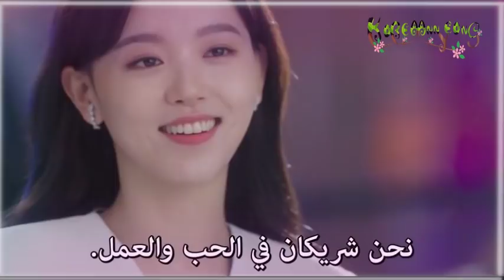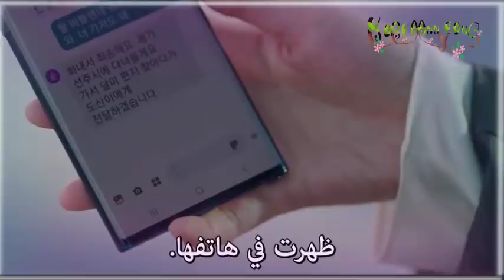واحنا ليه محدش يضحك علينا ويبعتلنا جوابات تقرير عن مسلسل صندوق الرمل " start up_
Korea _world 032

Jung Soo jin